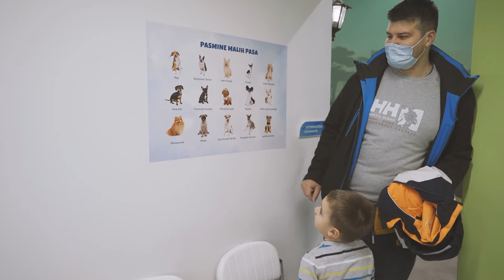Karlo & Lovro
May the friendship between these little fellas last long.